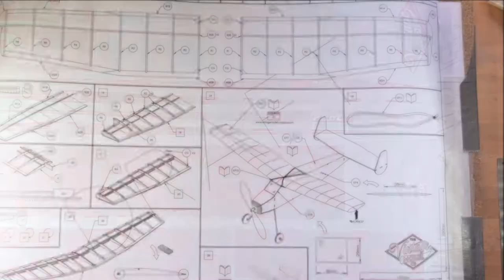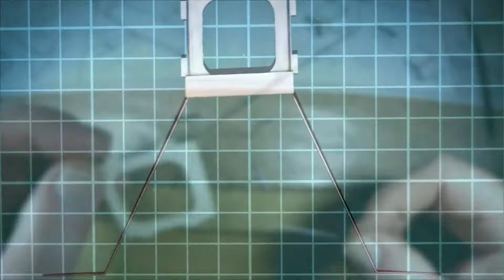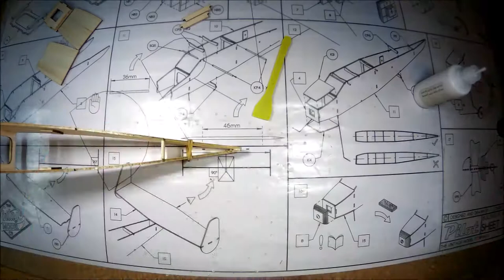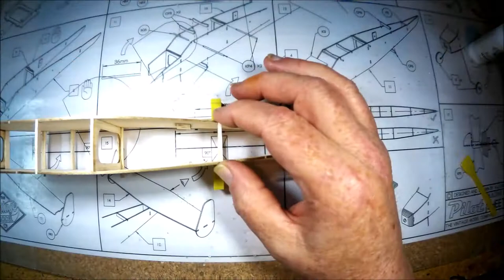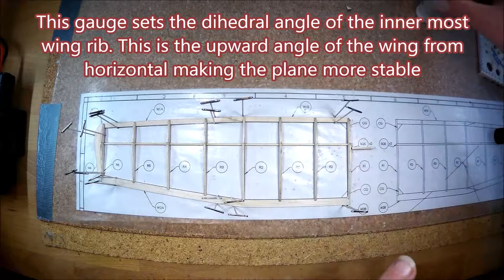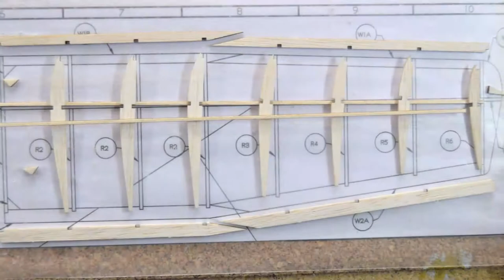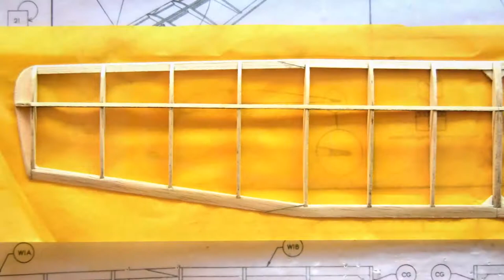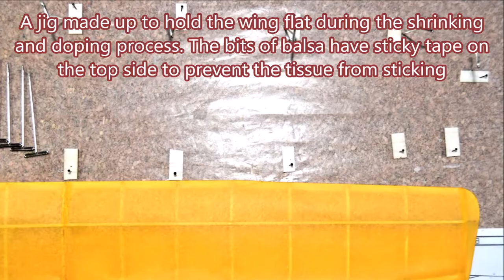Building The Vintage Model Company Pilot.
This is a new entry level kit from the Vintage Model Company. It is what they call a sports plane and is not designed on any full sized aircraft.
The kit does come with the landing gear wire already bent to shape.
I had the privilege of making one of the pre-production models which did not have the made-up landing and was asked if I would check the dimensions before they went into full production.
This kit would be ideal for anyone with no experience in building balsa wood and tissue free flight planes as the only tissue covering required is on the wings. All other parts o the plane are solid balsa wood or covered in paper patterns.